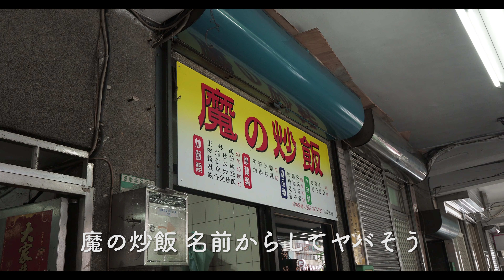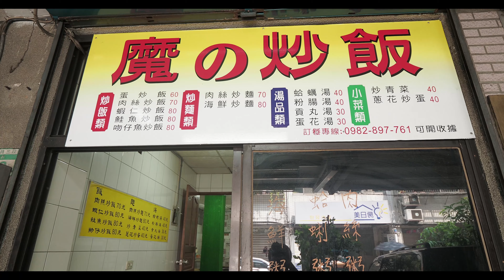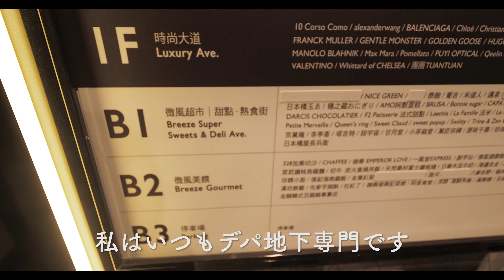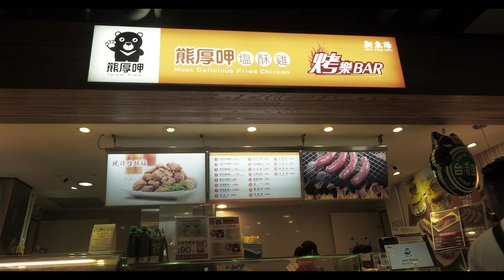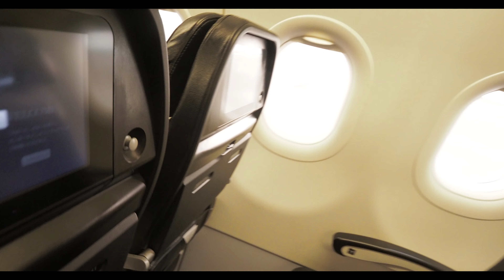帰国日 台北迪化街 Breeze南山でお土産物色 vlog139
2019年9月4日〜9月8日 台湾の高雄 台南 南投 日月潭などに行きました。その時の模様をアップしていきます。